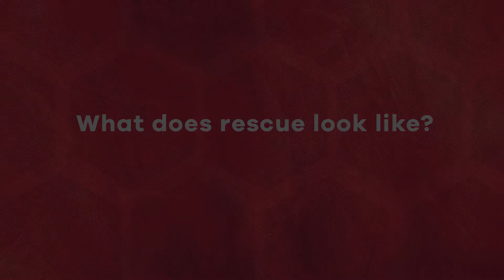HOW IS SOMEONE RESCUED FROM SEXUAL SLAVERY?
Del Chittim from Rescue:Freedom talks about RFI's approach to rescue.